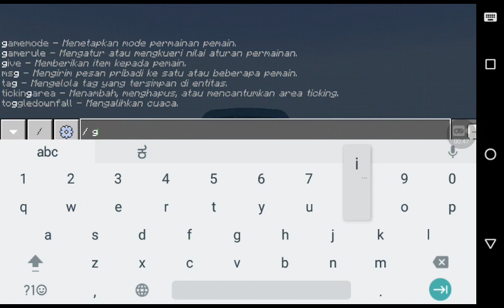cara membuat air melayang di minecraft tanpa command block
Halo guys jadi di vidio kali ini saya bakalan memberitahu kalian caranya  membuat air melayang dan kalian juga bisa membangun chanell ini agar lebih baik dengan cara berikut ini